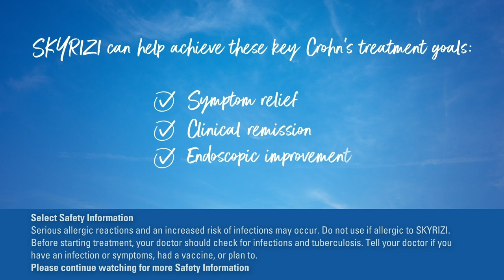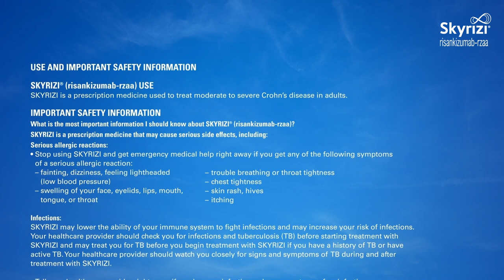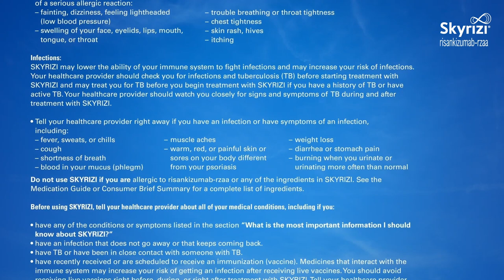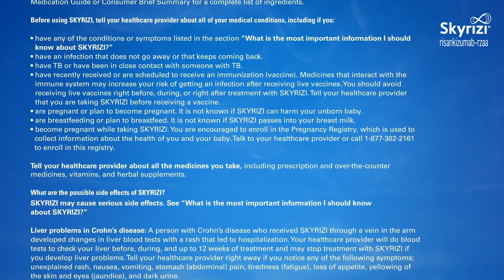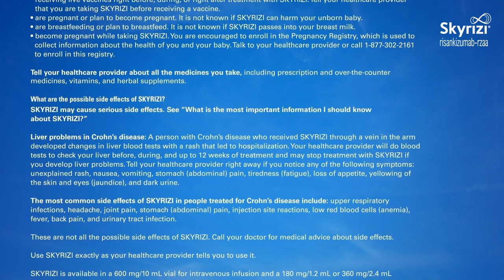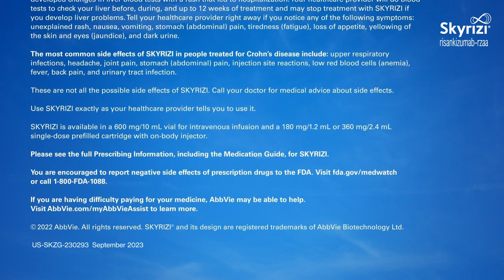Crohn’s Disease and Endoscopic Improvement | See Bit.ly/SkyriziPI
to See Full Prescribing Info & Medication Guide. Watch to learn more about the Uses and Important Safety Information for SKYRIZI (risankizumab-rzaa).

Learn about key treatment goals for moderate to severe Crohn’s disease and see why endoscopic improvement makes the list.

Learn more about SKYRIZI and understand the science behind this treatment for Crohn’s

SKYRIZI USE
SKYRIZI is a prescription medicine used to treat moderate to severe Crohn’s disease in adults.

SAFETY CONSIDERATIONS
SKYRIZI may cause serious side effects, including:

- Serious allergic reactions: Stop using SKYRIZI and get emergency medical help right away if you get any symptoms of a serious allergic reaction.
- Infections: SKYRIZI may increase your risk of infections. Before starting treatment, your doctor should check you for infections and tuberculosis. Tell your doctor right away if you have an infection or symptoms of one.

Do not use SKYRIZI if you are allergic to risankizumab-rzaa or any of the ingredients in SKYRIZI.

- Also, tell your doctor if you plan to or recently received a vaccine.
- Liver problems in Crohn’s disease: A person with Crohn’s disease who received SKYRIZI through a vein in the arm developed changes in liver blood tests with a rash that led to hospitalization. Your doctor will do liver blood tests before and during treatment and may stop treatment with SKYRIZI if you develop liver problems.